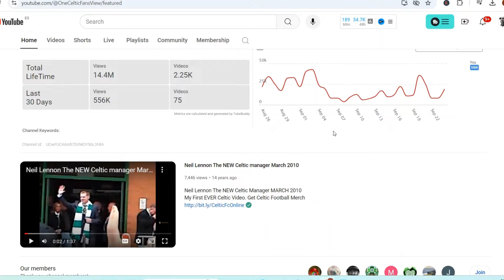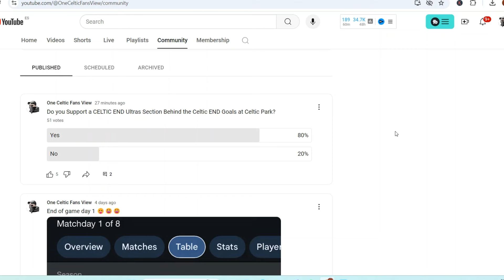Celtic Fans Group WANT MORE From FANS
and get your badge in the chat

Celtic news and updates from the number the One Independent Celtic Fans View Celtic fan channel on YouTube.